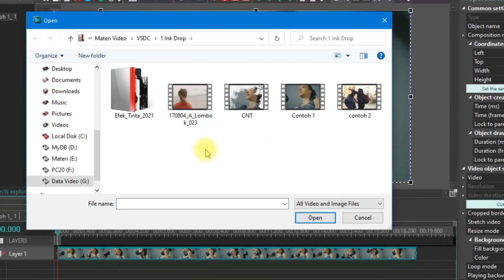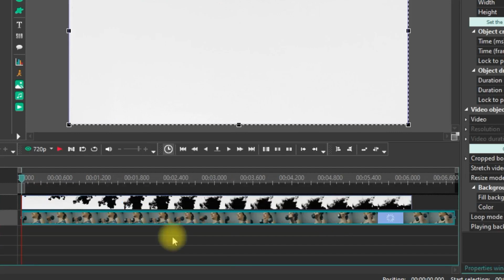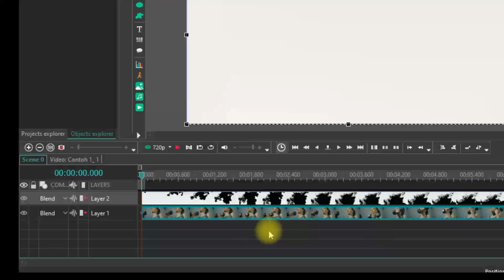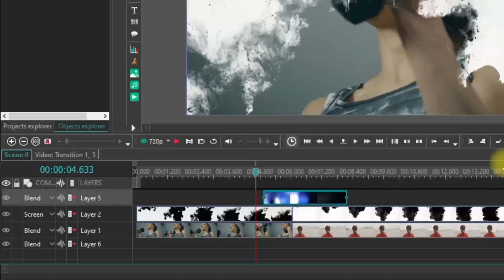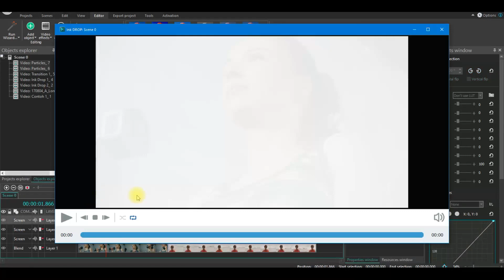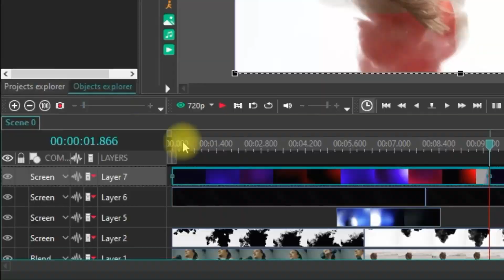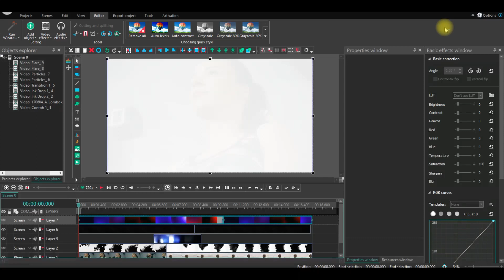Buat Efek Animasi Ink Drop di Video dengan VSDC Video Editor Gratis Terbaik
Cara buat efek animasi ink drop di video dnegan VSDC video editor gratis terbaik, bagi yang ingin mempelajari cara editing video di VSDC bisa melihat panduan lengkapnya di dalam playlist di Simple Channel ini.

Terima Kasih
Tetap Berkarya dan Terus Berkarya